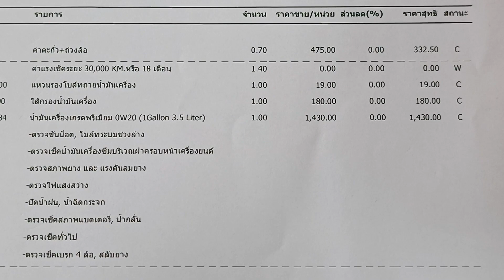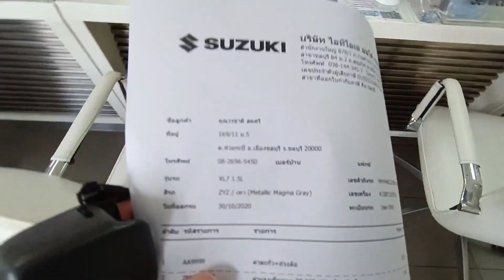จะไหวมั้ย พา Suzuki XL7 มาเช็ค 30,000 โล จ่ายเต็ม ๆ ไม่มีส่วนลด เป็นยังไง I HYPER LIKE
Xiaomi Mi TV Stick - แท่งดูหนังผ่านเน็ต HDMI ดู youtube netflix และแคสหน้าจอมือถือก็ยังได้

หัวแปลง hdmi รูปตัว L สำหรับต่อ Mi TV stick

สายถัก 90 องศา สายชาร์จสั้น 25 ซม. หัว Micro USB

ชุดเบ้าฝาถังกันรอย Suzuki XL7 ปี2020 ทีทั้งสีดำด้าน สีเงินโครเมี่ยม ครบชุด

ครอบมือจับประตู Suzuki XL7 (รุ่นเว้าปุ่มกด) สีดำด้าน

สติกเกอร์คาร์บอนไฟเบอร์ 3D ที่ท้ายรถสำหรับ Suzuki

พรม6D พรมเข้ารูปตรงรุ่น Ertiga

ครอบมือจับประตู Suzuki Ertiga

ครอบฝาถังน้ำมัน สีดำด้าน SUZUKI XL7 2020

ยางกันรอยชายบันไดรถยนต์ลายเคฟล่า

ครอบกระจกมองข้าง SUZUKI XL-7

ยางกันกระแทก ประตู รถยนต์ คิ้วกันกระแทก

OBD ล็อคประตูอัตโนมัติ Suzuki

Baseus ที่ชาร์จแบตมือถือ USB แบบคู่ สำหรับในรถยนต์

ชายบันได สแตนเลส 4 ชิ้น

กันสาดอะคริลิคสีชาดำเข้ม Suzuki XL7